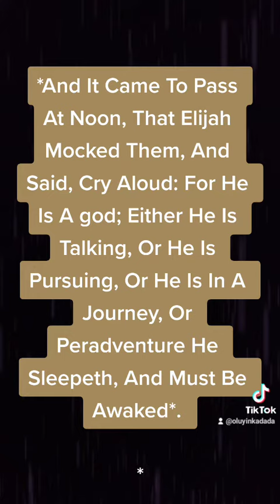He Answers By Fire